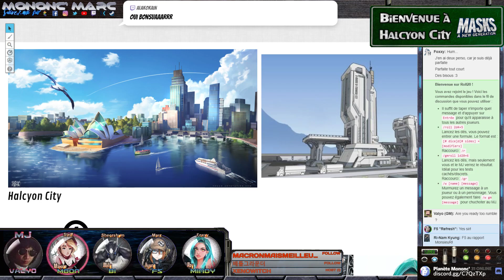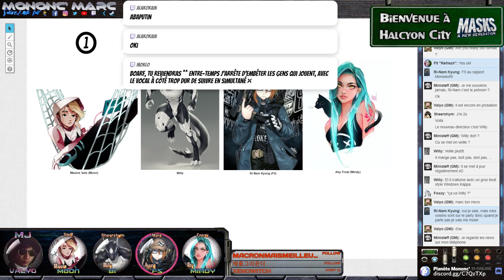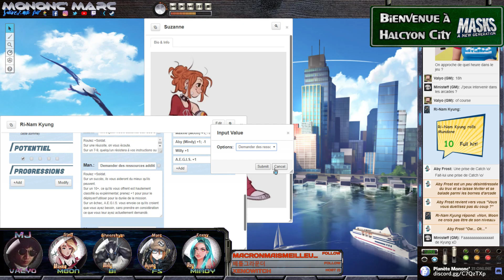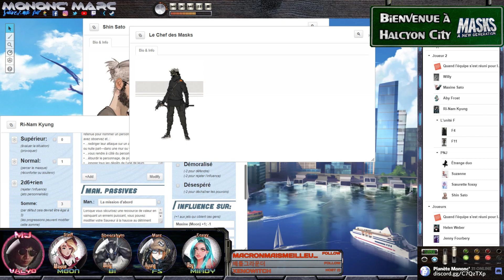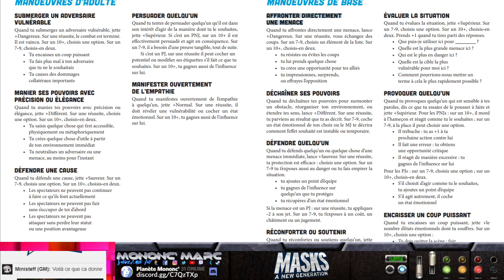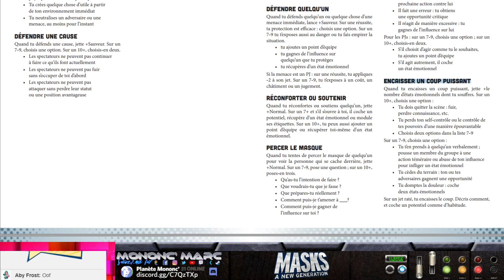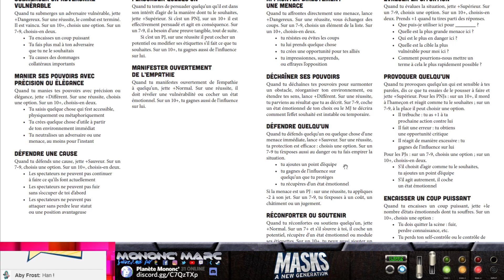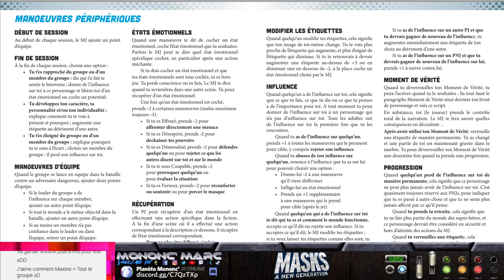Ⓜⓐⓢⓚⓢ - Tomber ensemble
Une semaine après les incidents chez A.E.G.I.S., le scandale Moonchild s'est répandu dans les médias et la direction a été remerciée.
F5, qui avait été mis en cellule pour traîtrise, a retrouvé sa liberté et Mindy, Moon et Bi l'attendent à la sortie.  Ils se rendent compte, après s'être rendu aux arcades, que l'équipe (et plus particulièrement Moon) a gagné en notoriété.
Puis, répondant à une alerte sur la fréquence des forces policières annonçant un braquage de banque, ils se rendent sur les lieux pensant avoir à faire à des malfrats ordinaires...